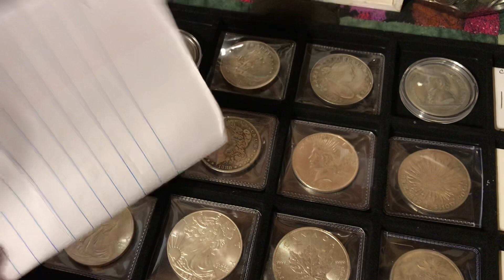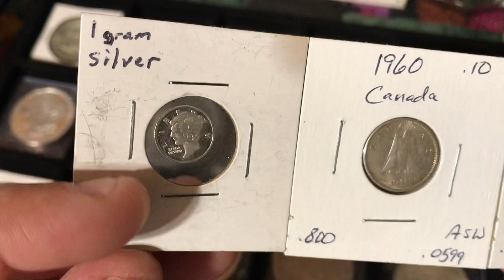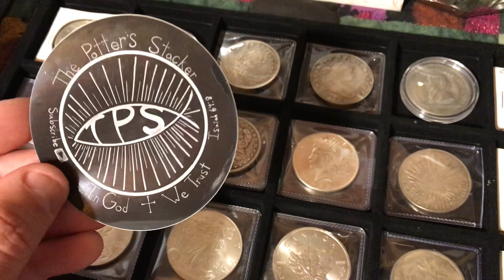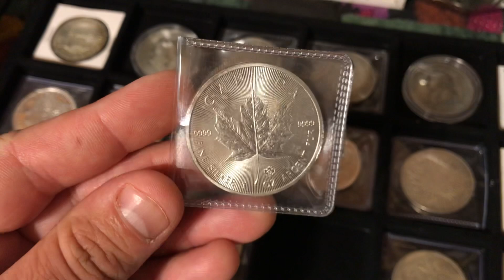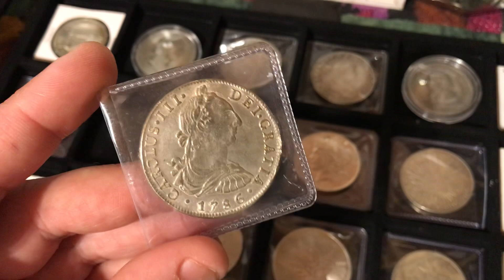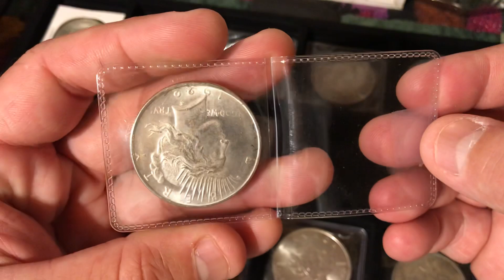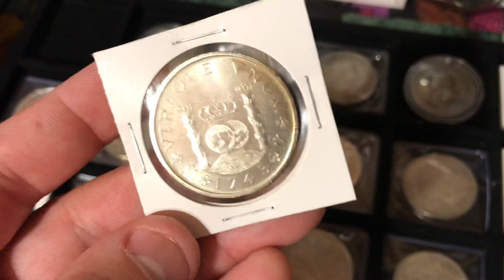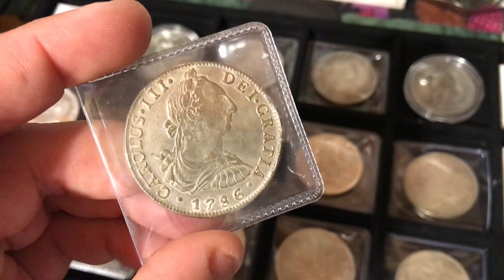COUNTERFEIT SILVER COIN COLLECTION!!! & A Gift In The Mail!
Check out @LenHere !!!

If you enjoy videos all about Precious Metals, Silver, Gold, Copper, Platinum, Numismatics, Coin Collecting, Currency, Treasure Hunting, Metal Detecting, and much more, please Like, Subscribe, and hit the Notification Bell.

Please note that I am not a financial advisor. Invest at your own risk.